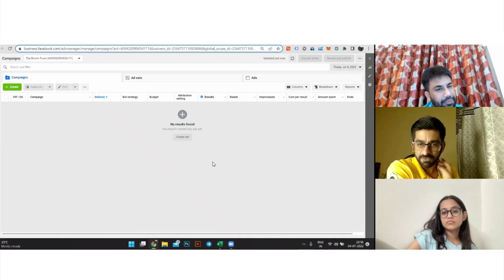When to start Conversion Campaigns for your Ecommerce Business? 1K Founders Season 2 | Episode 11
When should you start conversion campaigns for your eCommerce business? From day 1 should you run campaigns with another objective?

We present the 1K Founders show, in collaboration with @Shiprocketdotin